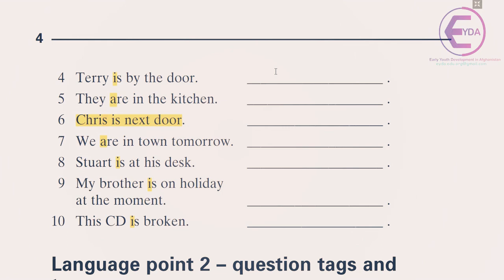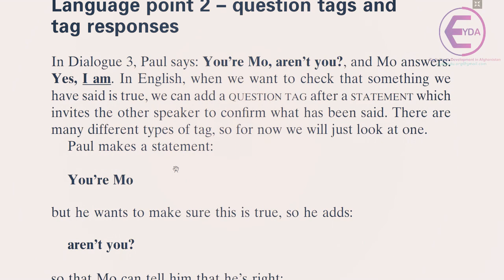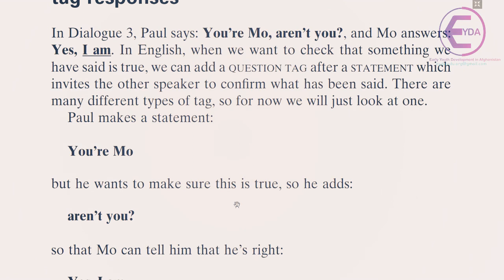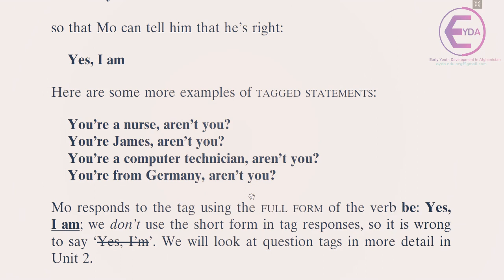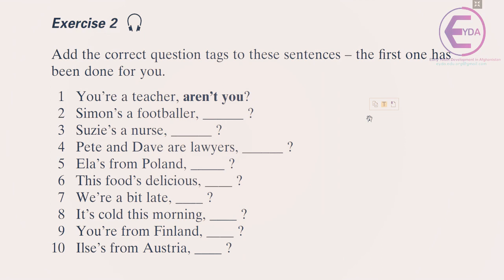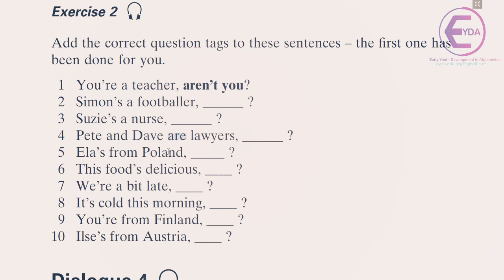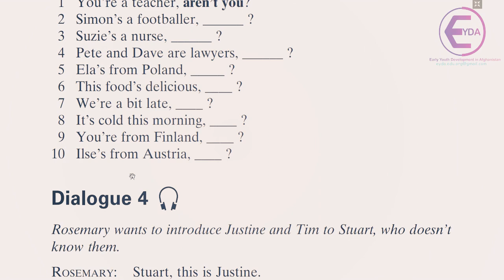٢. درس دوم زبان انگلیسی Lecture 1.2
درس دوم معلومات درباره سوالات تگ و جوابات ان  و طرز تشکیل سوالات تگ کویشن.
Language Point three will give you information on Question tags and Tags
Question excersices.